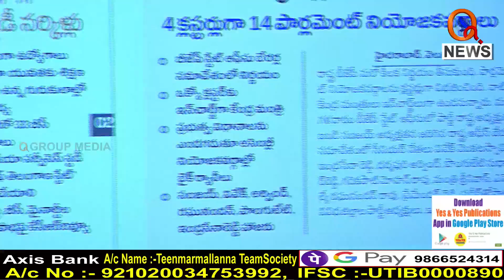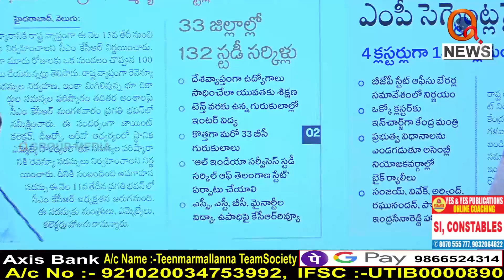కేసీఆర్ ఎన్ని డ్రామాలు చేసిన ఈ సారి ఖతం... || TeenmarMallanna || QNews || QNewsHD